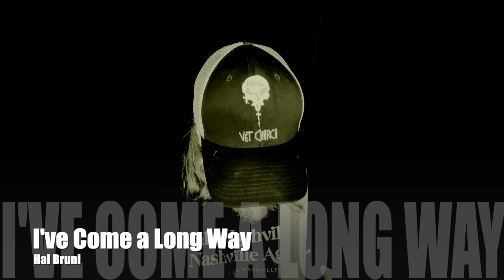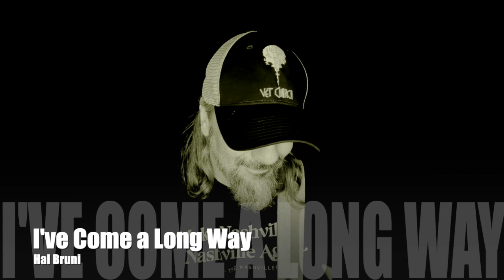I've Come A Long Way. Hal Bruni. Five minutes of Real Country Music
Recorded on January 17, 2023 at the Dasahit Studio in Morgan City, La on the Cajun Coast.